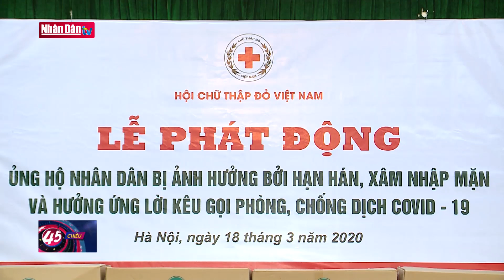Chung tay ủng hộ các tỉnh bị hạn hán, xâm nhập mặn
Chung tay ủng hộ các tỉnh bị hạn hán, xâm nhập mặn | Truyền Hình Nhân Dân
1. Dự Báo Thời Tiết Hôm Nay